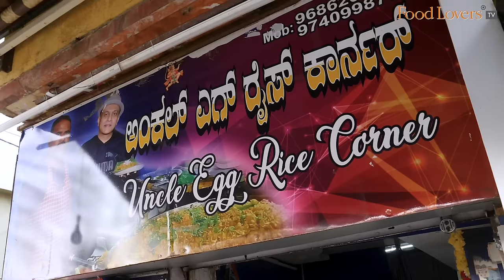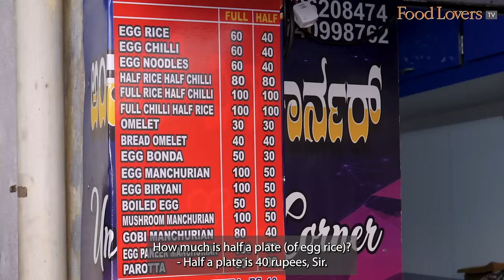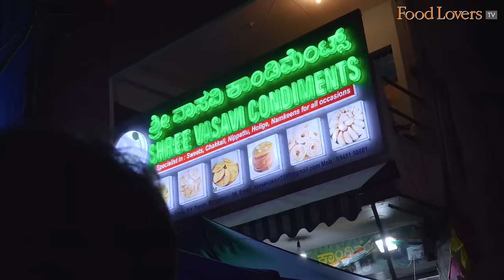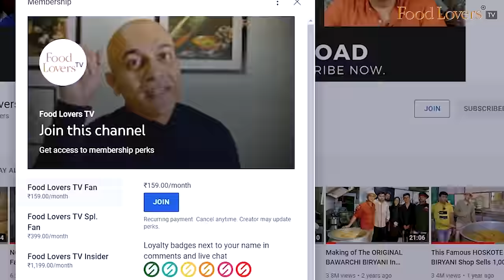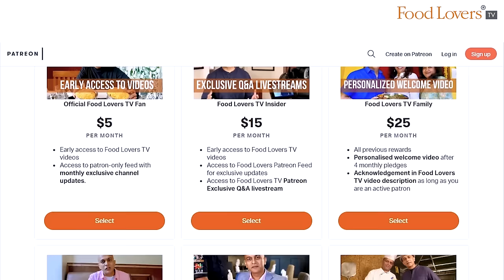Bengaluru Street Food With MARK WIENS! Egg Rice, Avarebele Dosae, Akki Rotti & More! Pt 1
Back in 2009 when YouTube was only five years old and most didn’t know what to make of it, leave alone do with it, Mark Wiens began his food channel on the platform. 15 years later, there isn’t perhaps a YouTube food storyteller who is as popular as he is, with over 10 million subscribers. And so it was an absolute honour and privilege when he reached out to me, to introduce to him the food culture of Bengaluru. Over three days, we tasted about 50 dishes in a mega food tasting session. In the first episode of this epic collab series, we explore the street food fare of this city - egg rice, avarebele delicacies, gobi manchuri, bonda bajji and more. Hope you enjoy this watch and the others that will come up in our Bengaluru food tour with Mark Wiens.

TIMINGS - 6pm to 10pm, Closed on Mondays

ADDRESS - Sri Vasavi Mane Thindi, 11/3, 11/3, Market Rd, Vishweshwarapura, Basavanagudi, Bengaluru, Karnataka 560004; LOCATION TAG

Members of Food Lovers TV Insider on YouTube Community:
Gautam John
Sanjay Rangan
Beena Balagopal